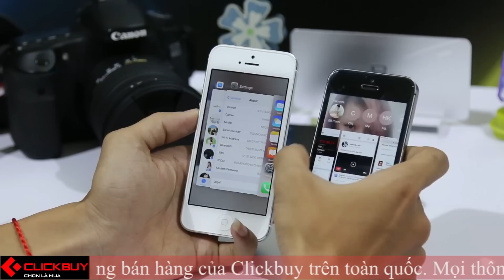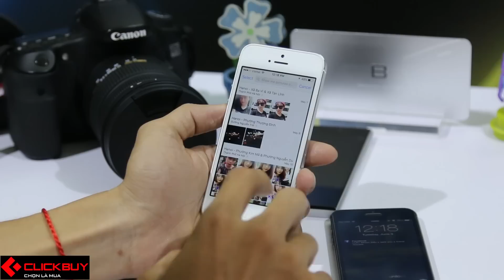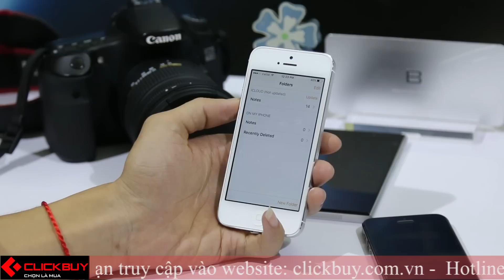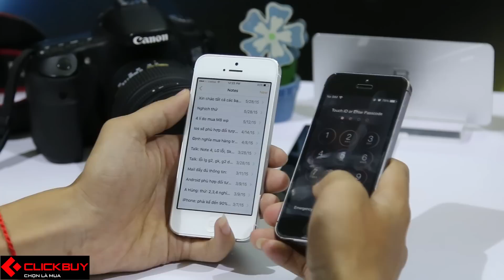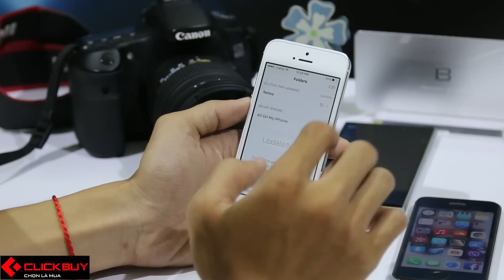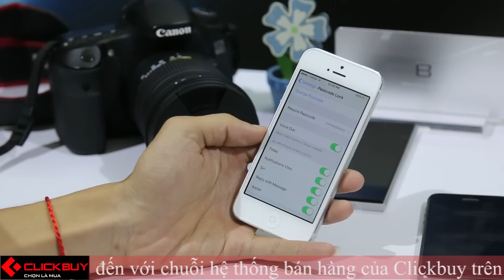Toàn bộ những điểm mới về iOS 9 (on iPhone 5) - Clickbuy's Channel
Những điểm mới:
- Đa nhiệm mới
- Siri mới
- Trang màn hình mới
- Ứng dụng Note mới
- Ứng dụng Maps mới
- Battery mới
- Passcode mới.